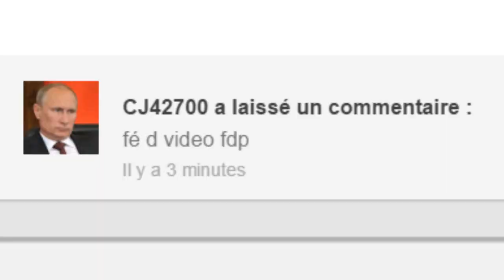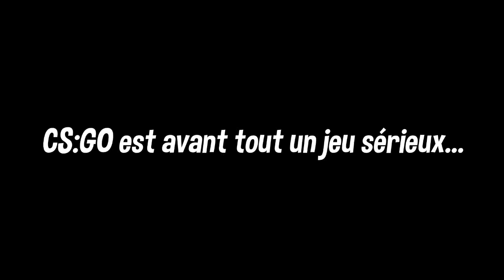Encore la Russie (CS:GO)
C'est pas de bol.

Musiques
- Jean Jacques Perrey - Brazilian Flower
- Spongebob Squarepants Ending Theme Song
- Vinyl Scratch - Epic Rave and Failed Call
- Jeopardy - Think Music